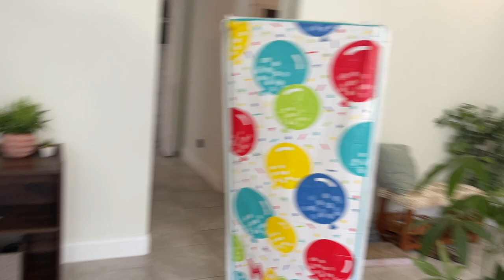IM ENGAGED!!! & got to meet my internet bestie! | gastroparesis days in my life (24th birthday ed.)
This gastroparesis days in my life is such a special one! I got engaged and I got to meet my internet bestie! It was truly such a perfect and magical weekend.

And as always, don't forget to spread kindness and joy!

Cricut items:
✩Cricut explore air 2
✩Cricut standard green mats
✩Cricut accessory set
✩Standard matte sticker paper
✩Sticker laminating sheets
✩Epson eco tank et 2760 printer
✩Sticker organizer sheets
✩Thermal label printer
✩Thermal labels

Sewing supplies
✩My old sewing machine (more affordable/beginner friendly)
✩My new sewing machine
✩My serger
✩Sewing clips
✩Cutting mat and rotary cutter
✩Drawer system for my plastic snaps

Miscellaneous
✩Desk chair
✩iPad pro 5th gen case
✩Heating pad